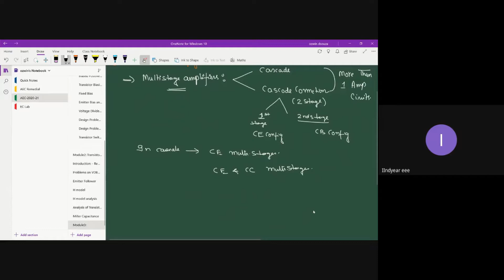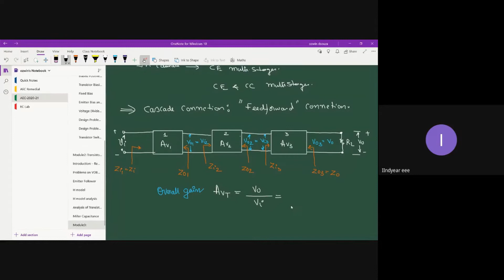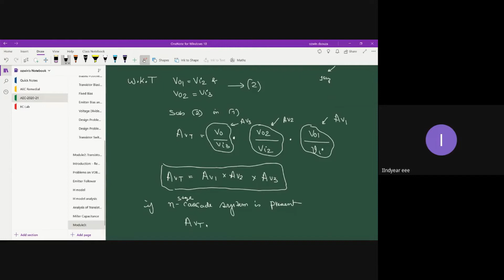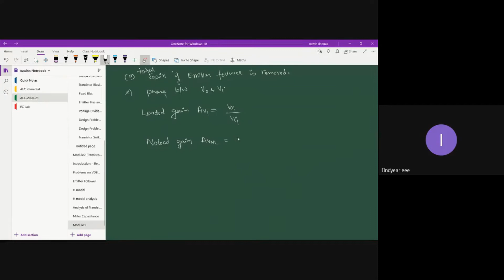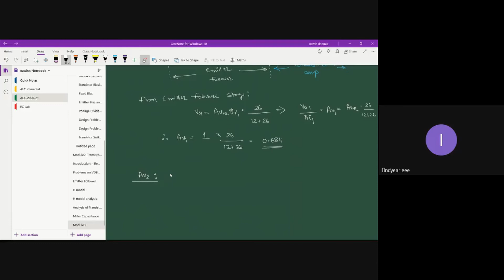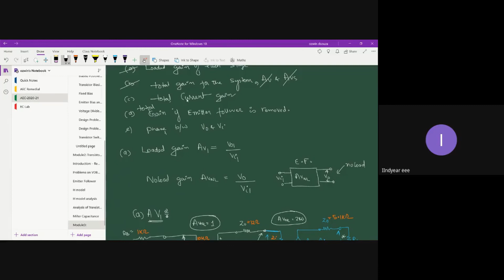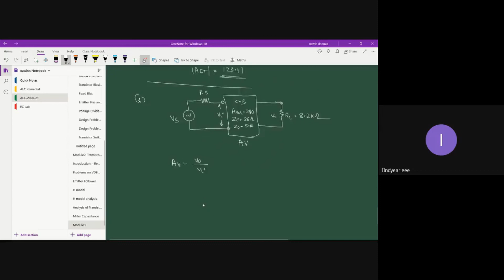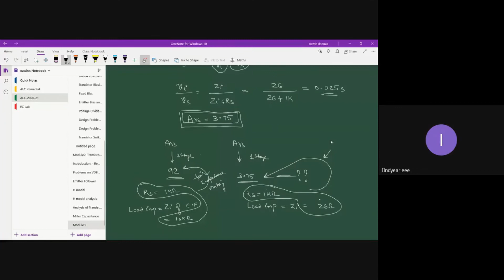Module3_Lec1_Multistage Amplifier